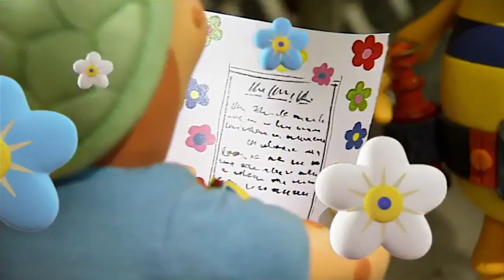Violet Loves Painting | Fifi and the Flowertots | Mini Moments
Meet Violet, a very creative flower who loves painting!